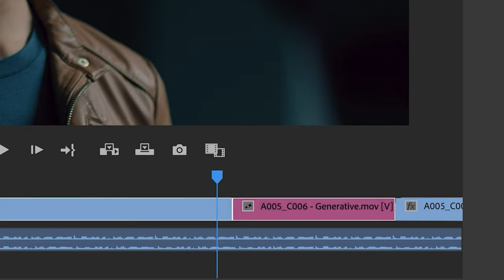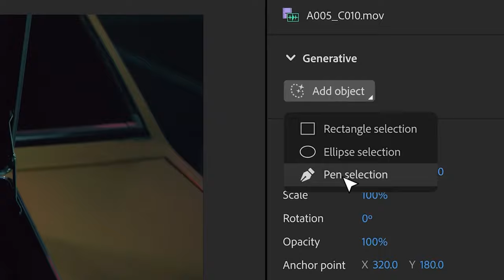DaVinci vs Premiere 2024: ¿Cuál es mejor?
Es buena idea renunciar a premiere y cambiarme a Davinci en este 2024? Pero si ya anunciaron las nuevas actualizaciones de premiere y la inteligencia artificial viene con mucha más fuerza, seguro que te quieres cambiar ahorita

¡CURSO PARA SER CREADOR DE CONTENIDO!

Equipo
Camara: Sony a7iii